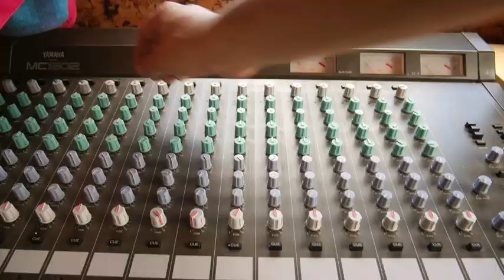La COSA en Plaza Sonora. 15 de Mayo. San Isidro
La caravana-estudio de Chico-Trópico, también conocido como el CENTRO ORGANIZADO DE SONIDO AMBULANTE, La COSA,  aparcará en el festival Plaza Sonora de Matadero, que se celebra el 15 de mayo de 2018, en pleno auge de la jarana de San Isidro.
Con la voz imprescindible de Sonidero Lastone
La COSA grabará en tres tramos:
1- De 12 a 14: bandas y proyectos musicales seleccionados mediante convocatoria
2- de 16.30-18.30: Músicos independientes que formarán bandas inventadas con otros músicos desconocidos por ellos.
3- De 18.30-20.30: Libre asistencia
¡La COSA registra los sonidos de la vecindad!